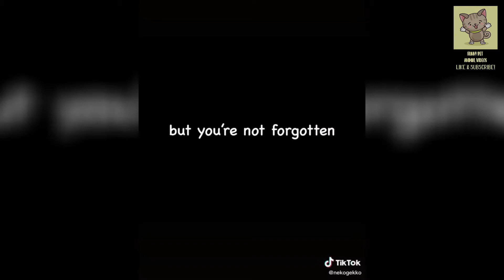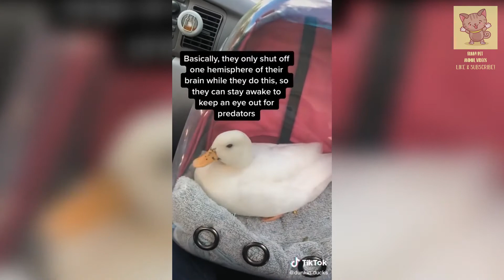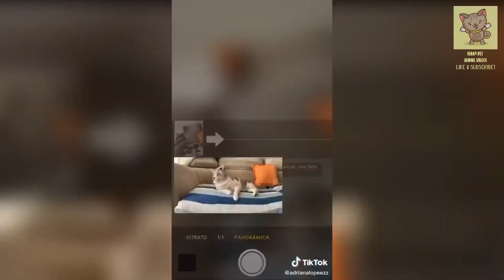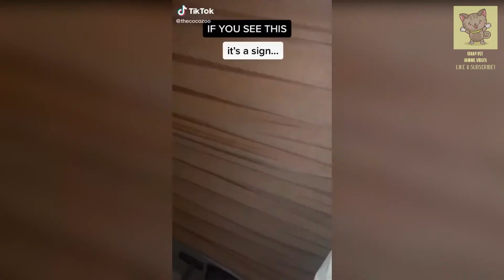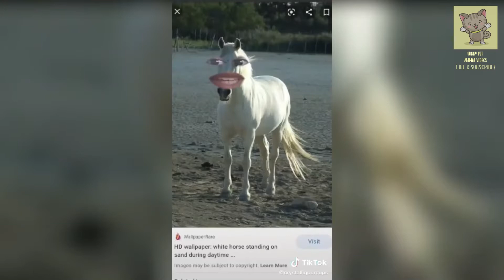Funny Cats and Dogs Compilation😻🤣🐶Try Not To Laugh - Funny Pet Animals Video - TikTok Pet Animals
Enjoy our new funniest and very cute pet animal videos! You'll find lots of cute, emotional, funny and adorable videos about pets and animals on this channel. If you are an animal lover, you are in the right place. Bringing you daily videos of cutest pets and animals in the world.

We compile the best animal TikTok videos for your enjoyment! Including:
tiktok cute dog and cats compilation, cute tiktok animals, tiktok cute and funny dogs, cute animals tiktok compilation, tiktok cute baby animals, cute animal tiktok videos and much more!

👉  COMMENT YOUR TIKTOK / TWITTER BELOW FOR A CHANCE TO BE FEATURED IN OUR NEXT VIDEO 👈

❤️ WEBSITES WHERE YOU CAN HELP OUR BEAUTIFUL ANIMALS ❤️
❤️Please also consider donating to your local animal shelters ❤️

Note: We always credit the creators of any content in our videos.
cooltiktokvids [@] gmail.com and we'll remove it immediately. Thank you for your cooperation!